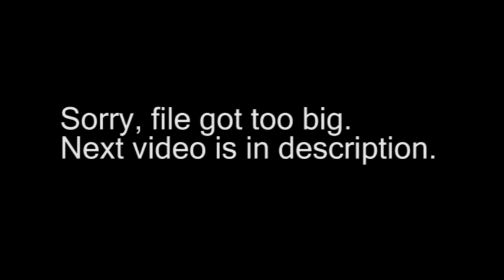How to Build a Computer - 1 - Choosing a CPU